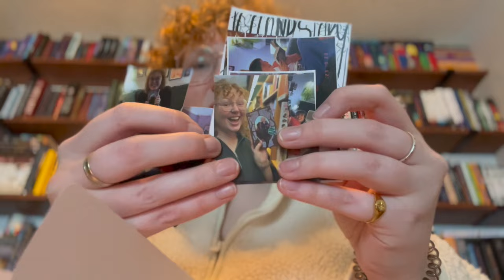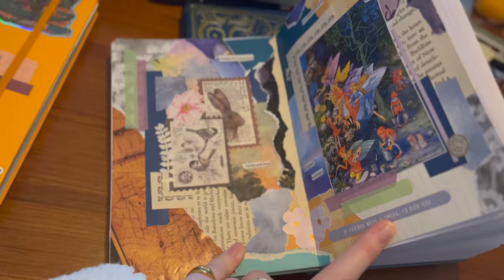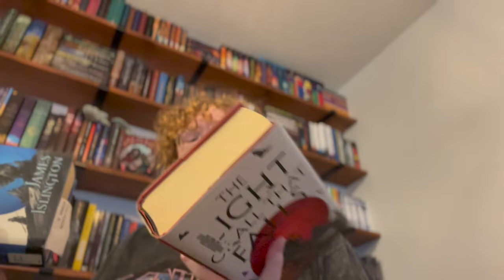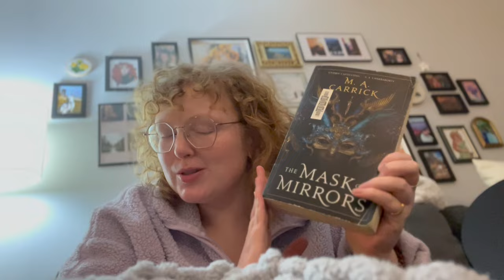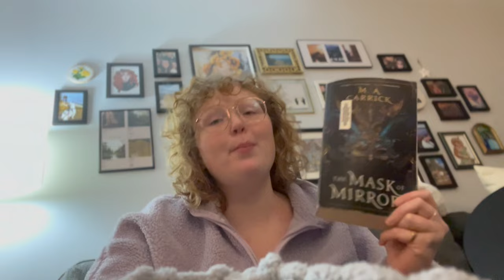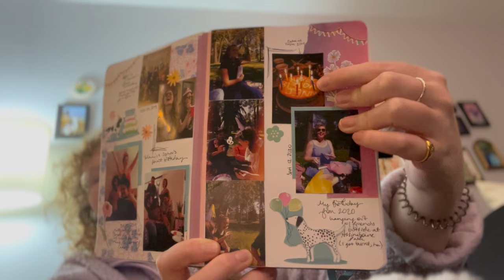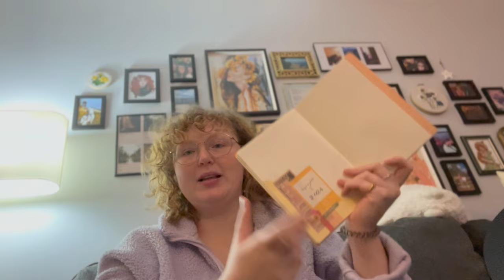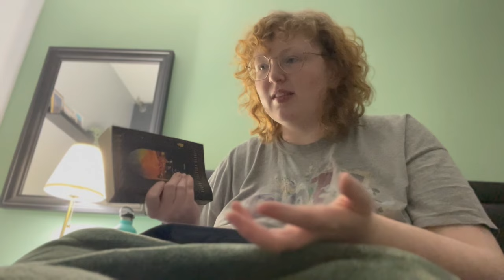SURVIVING THE ARCTIC BLAST BY READING || A weekend vlog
Hey friends! Join me in staying warm as I spend some time scrapbooking and reading some books
A short but great list of creators to follow for more information on the issues in Palestine
If you’re Canadian, please go here and make your voice heard